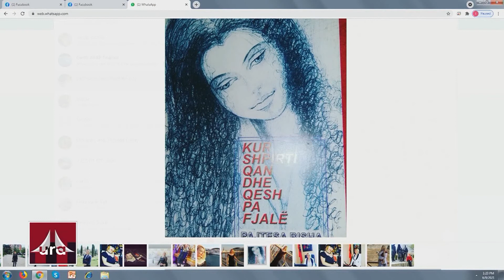Emisioni URA - Pajtesa Bisha në promovimin e këngës "Thirrëm Arbëri"